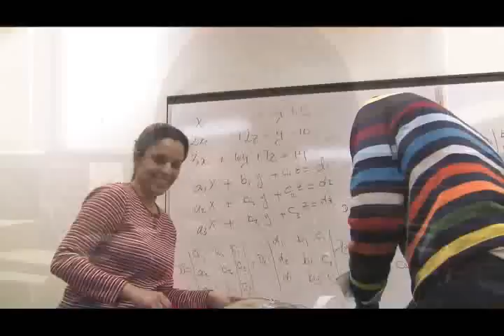Truman College Continuing Education Week Two: EKG Technician